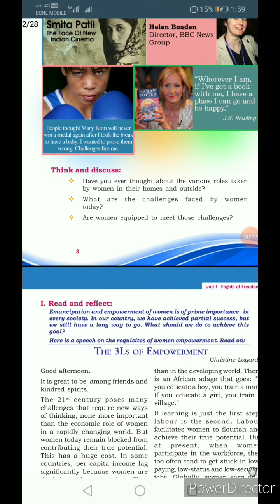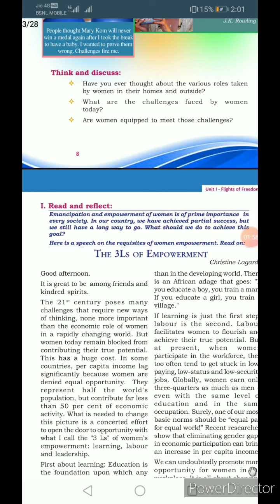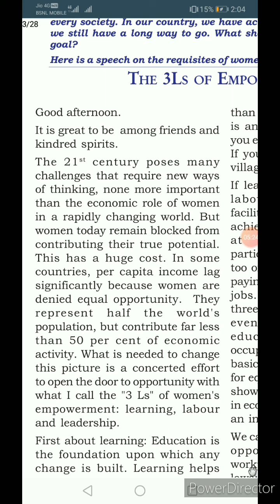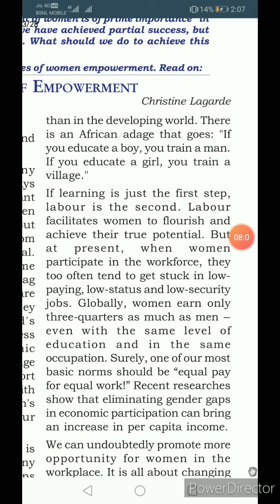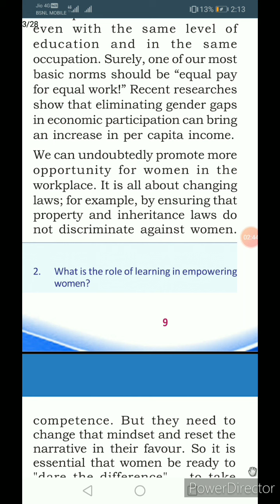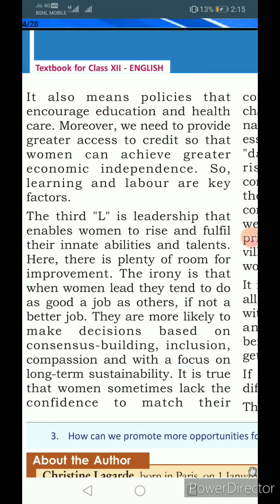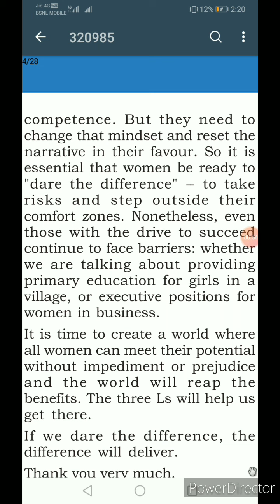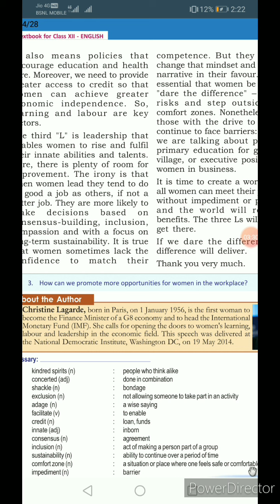Scert Plustwo English Lesson 1-The Three L's of Empowerment : Part 1 in Malayalam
This video is for kerala syllabus Plustwo students..